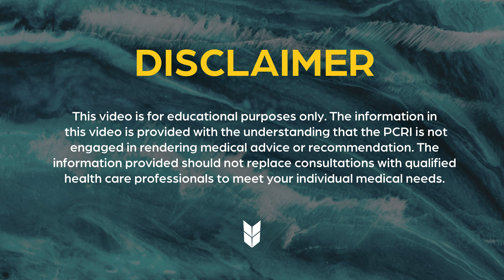Answering Your Brachytherapy ProstateCancer Questions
Brachytherapy For ProstateCancer | Steven Kurtzman, MD & Ankit Agarwal, MD

0:44  Which is better low-dose-rate or high-dose-rate seed therapy?
1:57  Which type of brachytherapy is more common?
3:35  Does high-dose-rate therapy have a higher incidence of side effects?
4:10  Will brachytherapy seeds affect one's ability to get an MRI or CT scan?
4:40  Are there advantages of one isotope over another?
5:56  Is brachytherapy a better solution for preserving the sphincter or urethra?
7:40  Does Prostox work for brachytherapy?
8:03  What about loss of orgasms without ED?
9:09  With brachytherapy is 12 months of ADT sufficient with a Gleason 8 small lesion?
10:25  Which side effects are most common with brachytherapy?
11:01  Is brachytherapy usually covered by most insurances?
11:10  Is brachytherapy no longer an option if there's too much cancer present?
12:42  Alex's conclusions
14:57  If you need more help